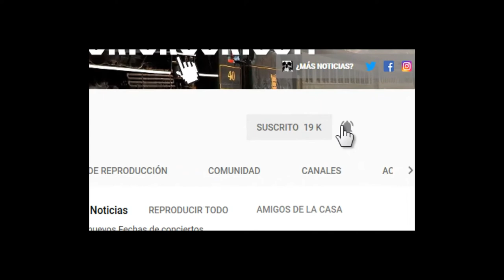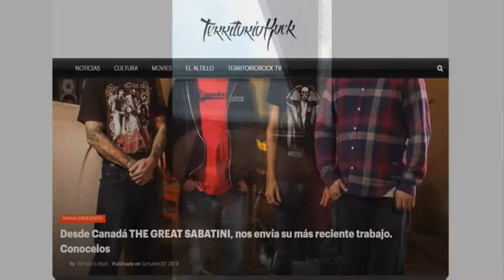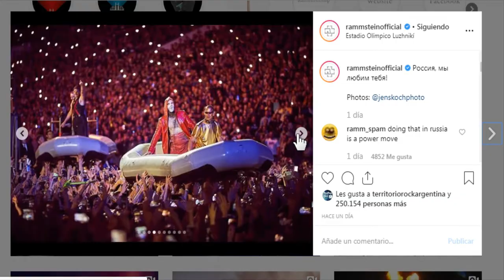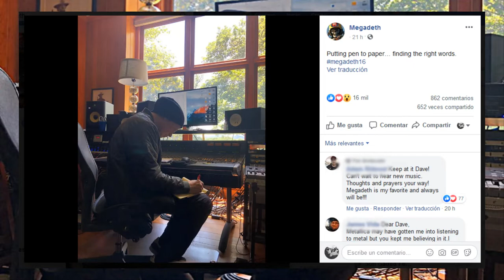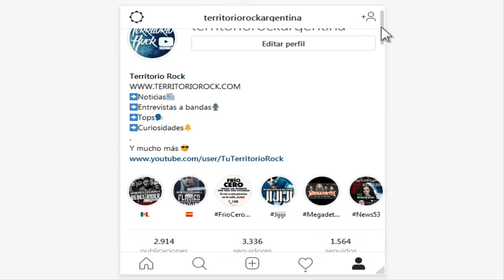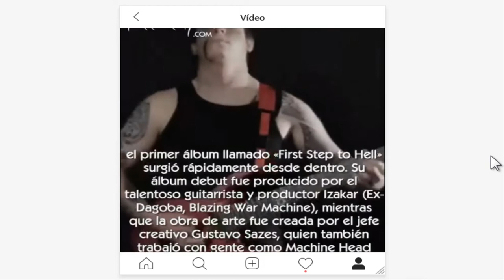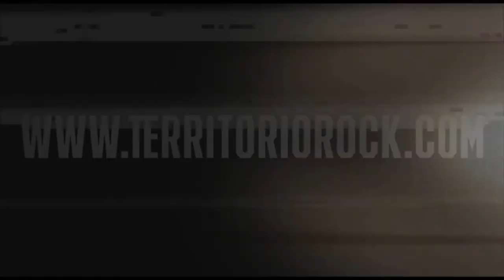► Noticias metaleras #55 | Territorio Rock